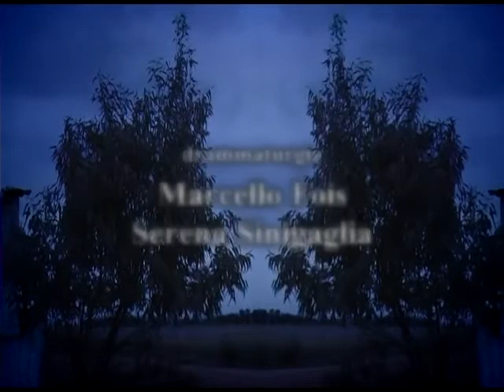NOZZE DI SANGUE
Trailer

di Federico Garcia Lorca su traduzione di Marcello Fois
regia Serena Sinigaglia
drammaturgia Marcello Fois e Serena Sinigaglia
scene Maria Spazzi
luci Loic Hamelin
costumi Federica Ponissi
con Lia Careddu, Maria Grazia Bodio, Marco Brinzi, Mattia Fabris, Sax Nicosia, Isabella Orchis, Cesare Saliu, Sandra Zoccolan
coproduzione Teatro Stabile della Sardegna e ATIR